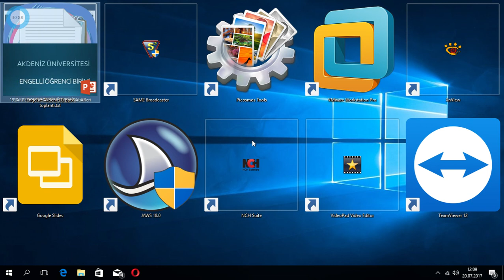DERS 12 NVDA Kısayolları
Bu dersimizde NVDA ekran okuma yazılımının kısayollarını ele alıyoruz.